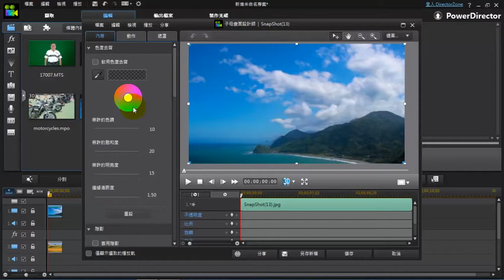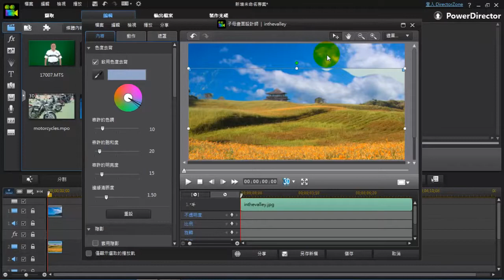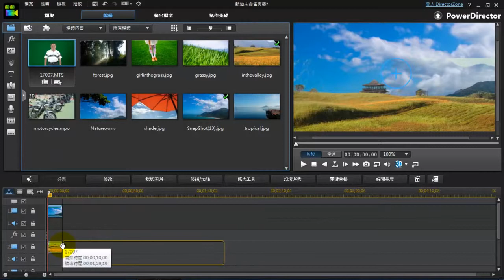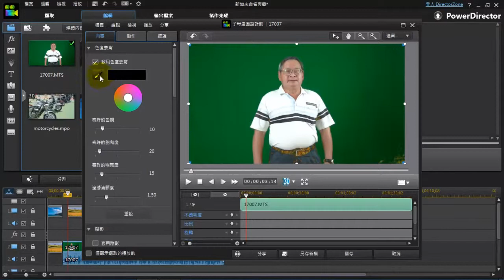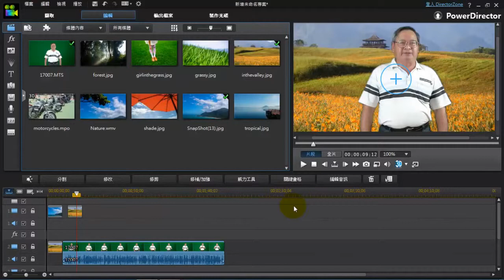謝昌宏老師數位教材示範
臺中市山線社區大學影視培訓班